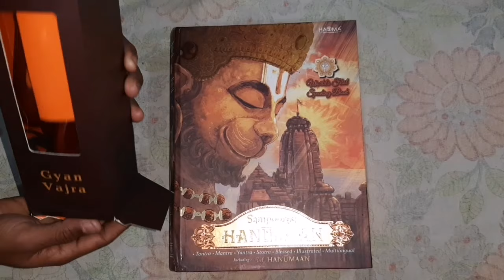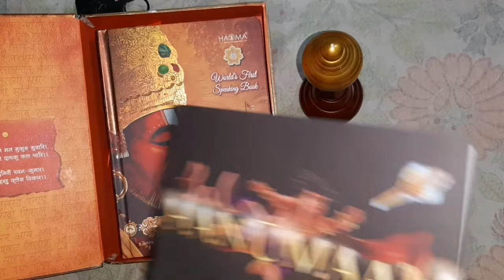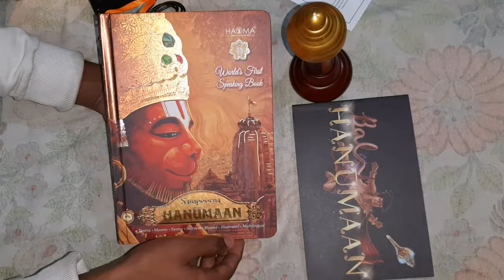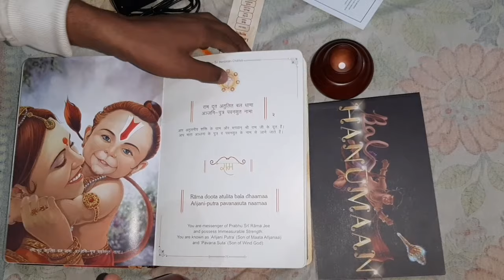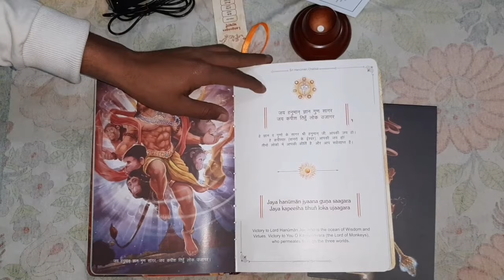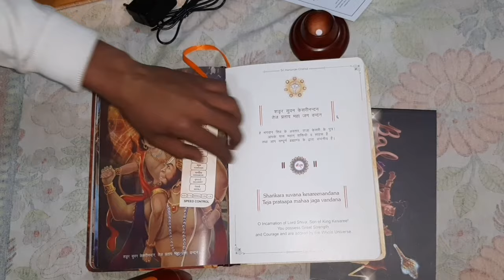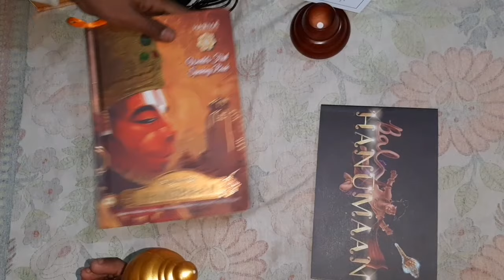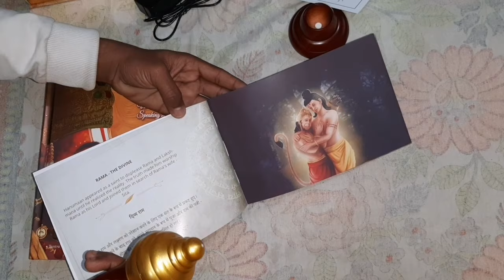Sampurn Hanuman Demo 2021 || संपूर्ण हनुमान demo || safe shop sampurn Hanuman chalisa Digital Book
❤️Full Specifications of sampurn Hanuman talking digital book❤️

👉 Is video ke andar sampurn Hanuman chalisa digital book ke bare mein Puri jankari Di gai hai agar aap is video ko Dhyan se dekhoge to aapko pata chalega ki safe shop ki taraf se Diya jaane wala yah product kitna behtarin hai aur ye kitne logon ki jindagi Badal chuka hai aur aapki bhi jindagi Badal sakta hai thank you so much❤️

👍About Safe Shop Talking Bhagavad Gita

🔥There are 10 video for full Core Training 😎

:) Safe shop Combo Plan

🔥All New Changes Of 3 October 2020🔥

🔥कौन सा MLM Company karu🤔??

😎Aap eas Video Ko Dekh Kar safalta ke tips and Tricks Jan sakte  ho